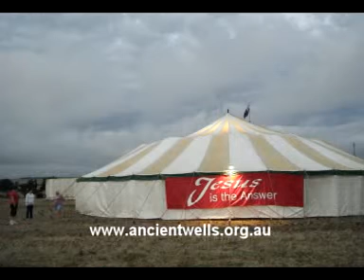Aboriginal Chester back from the dead.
Bashed with a hammer to his head Chester was declared dead three times. Now he has found a new purpose in his life to share the good news God has for us all.